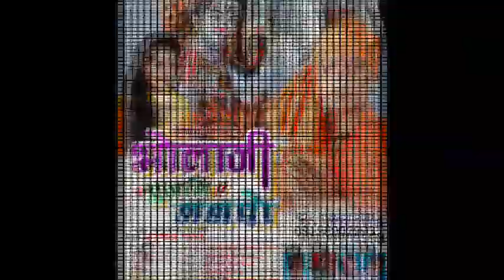Paibu Sunder Sajnwa Ho || Superhit Bhojpuri Kawar Song 2016 # Akhilesh Morya # Awantika Music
Song - Paibu Sunder Sajnwa Ho
Album - Bhola Ji Ke Puj Li Ye Nando
Singer - Akhilesh Morya